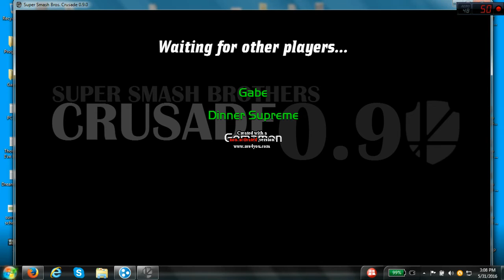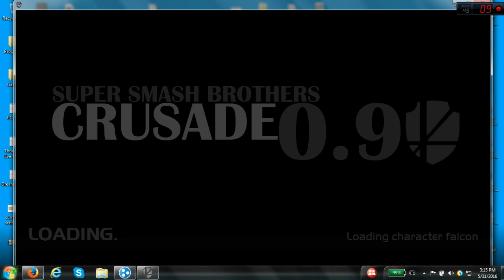SSBC 0.9: playing with European players PART 2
input lag is a thing tho lol